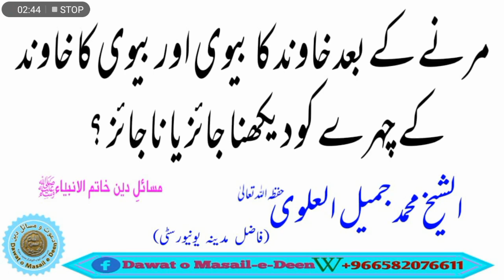کیا مرنے کے بعد خاوند بیوی کا اور بیوی خاوند کا چہرہ دیکھ سکتے ہیں؟ || الشیخ محمد جمیل العلوی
Dawat o Masail-e-Deen دعوت و مسائل

Dawat o Masail e Deen